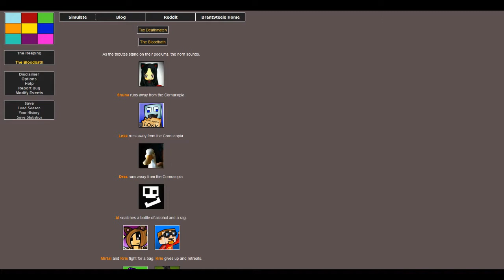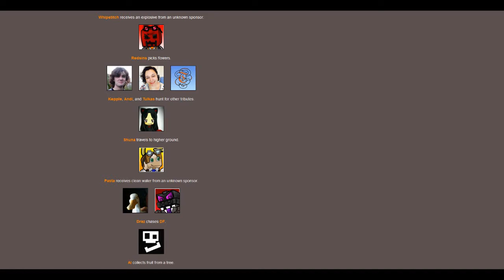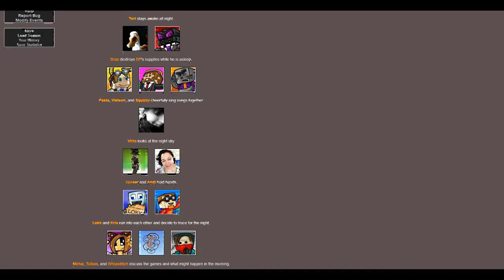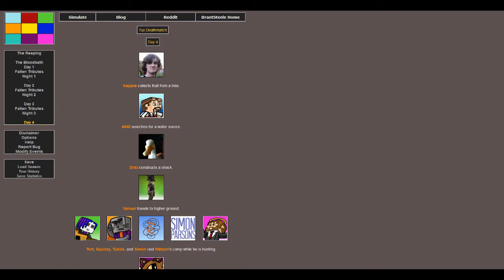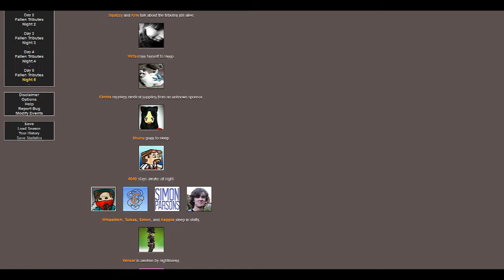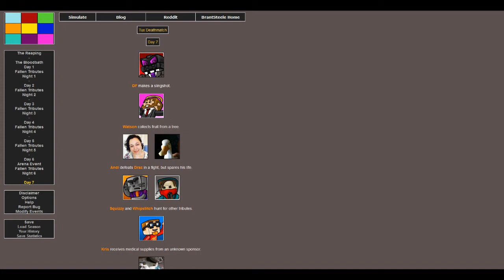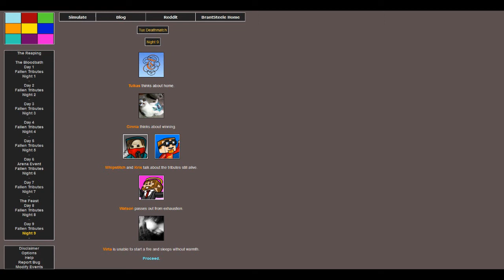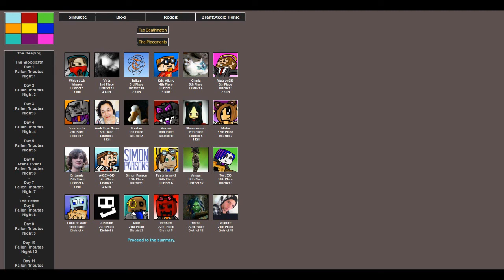WINGIN' IT! Hunger Games Simulator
First every Wingin' It series video, and we try out the Hunger Games simulator. Credit to MoD for showing me this in his video last night :P

Team Tuxedo YouTube pages!